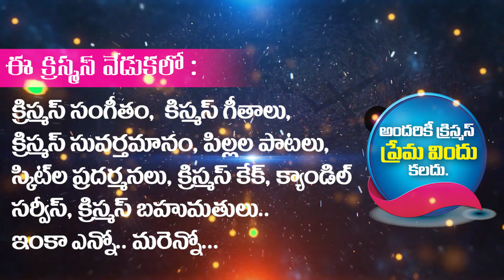2022 డిసెంబర్ 20 |క్రిస్మస్ పండుగ | రక్షణద్వారం దేవాలయం అప్పారావుపేట ||అందరికి ఇదే మా ప్రేమ ఆహ్వానం